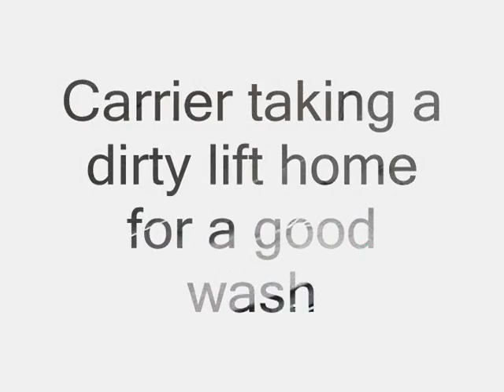Release of Panther-5